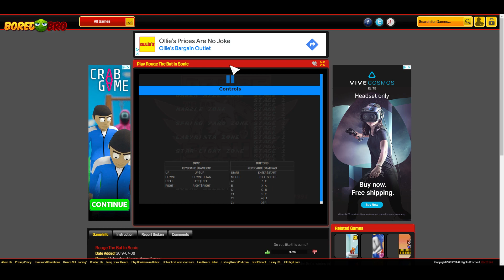Rouge The Bat In Sonic 1 Playthrough With Debug Mode & All 6 Chaos Emeralds Part 1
Level Select: Press Up, Down, Left, Right
Debug Mode: Press Up, C, Down, C, Left, C, Right